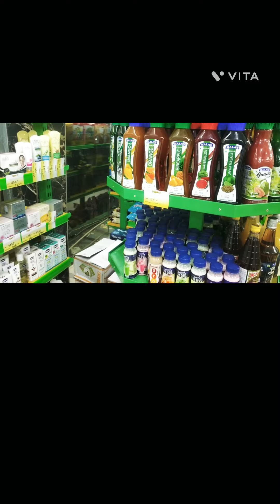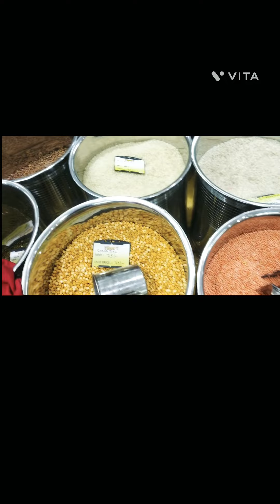Indian mom chain stores shoping||Husband ka saman alag|||cooked dinner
Indian Muslim joined family routine

 Indian mom routine With 2kid
Daily life Vlogs with 2kid